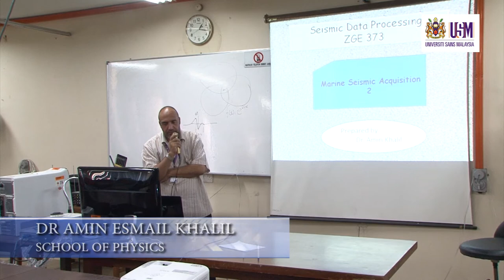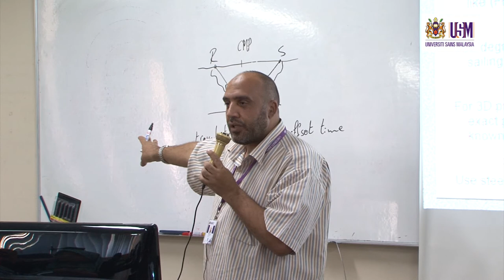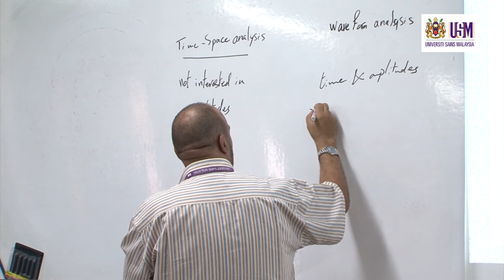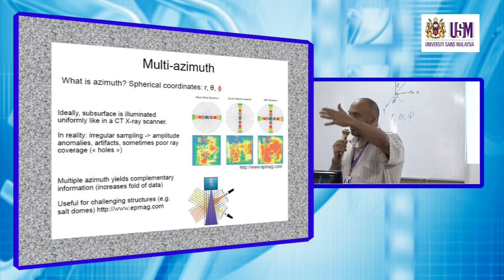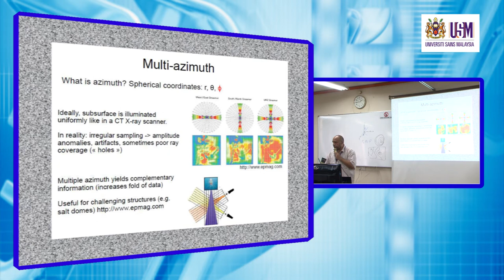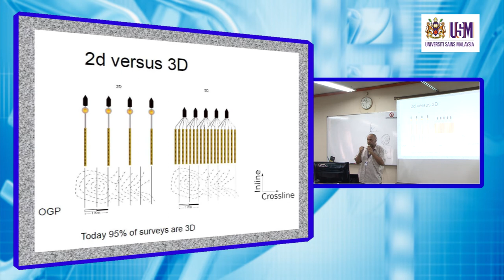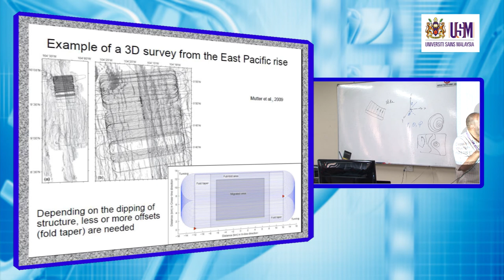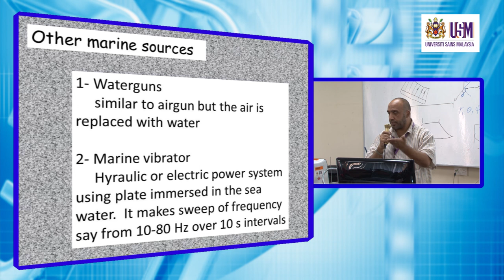ZGE373 Lecture 17 April 2014